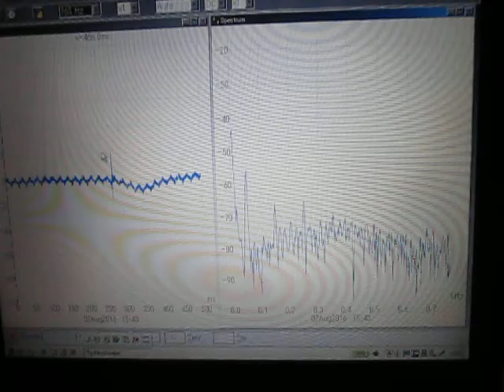オリジナル超音波実験：実験動画の公開